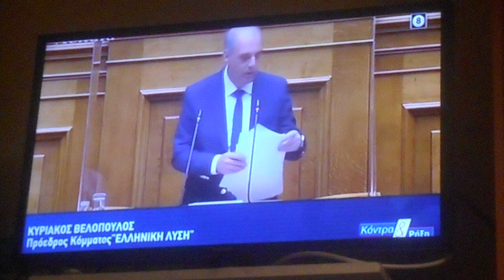1,09 Ο Κυριάκος Βελόπουλος στην Ε Βουλή 21/3/2023 στο κοντρα ρήξη DSCN0502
Ο Κυριάκος Βελόπουλος στην Ε Βουλή  21/3/2023 στο κοντρα ρήξη